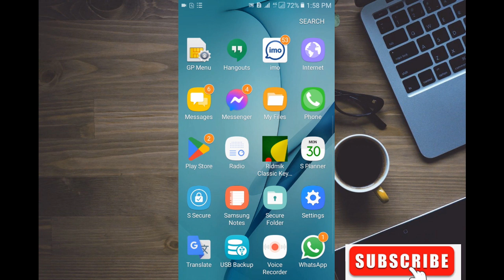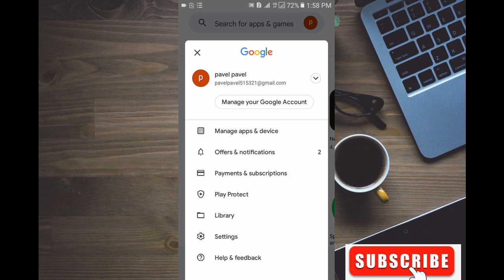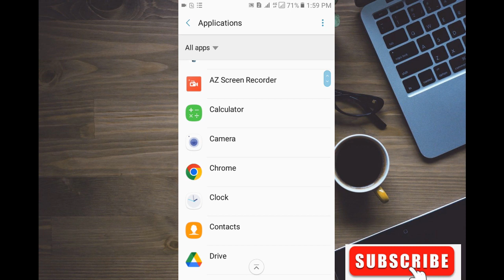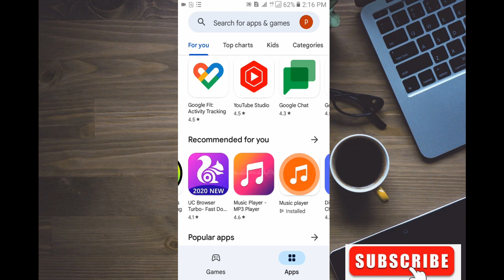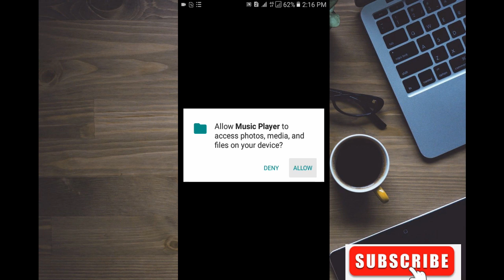প্লে স্টোর থেকে অ্যাপ ডাউনলোড হয় না । Google Play Store Download Pending Fix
প্লে স্টোরের অ্যাপ ডাউনলোড হয় না ? Google Play Store Download Pending Fix. After opening gmail account we want to download apps from play store but can't download. So in this video I show you how to download apps from play store.